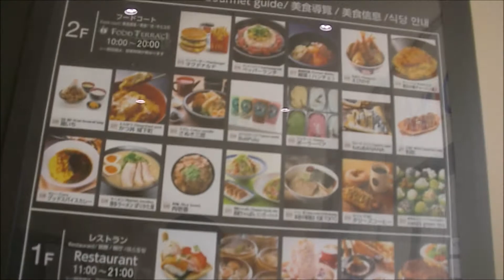倉敷トワイライトゾーン アンデルセン広場